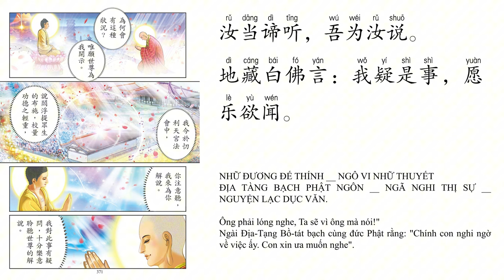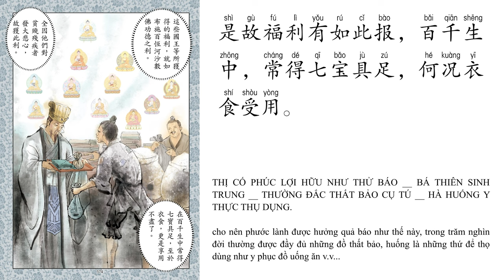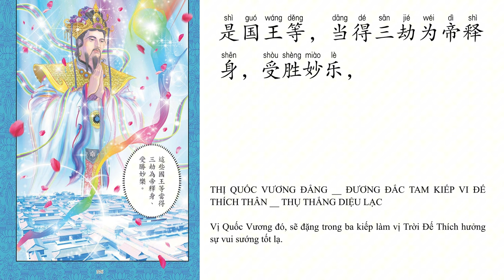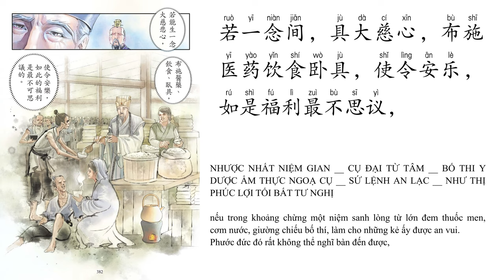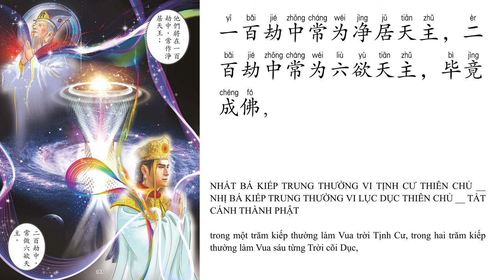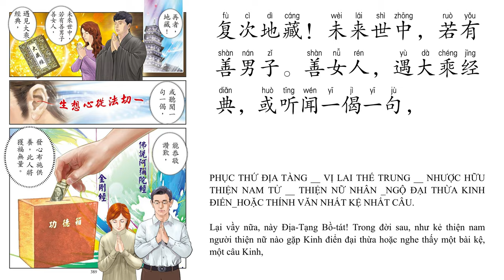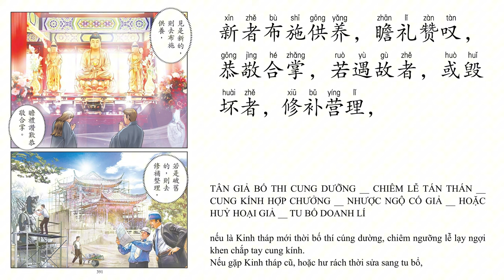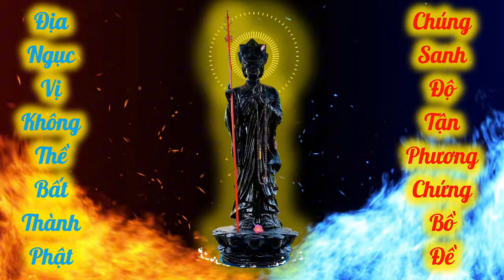Kinh Địa Tạng Tiếng Trung - Phẩm 10 | Pinyin - Hán Ngữ - Tiếng Việt | Song ngữ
Đọc Admin Kênh Nhân Quả Luân Hồi
Ảnh: Terrycomic

Toàn bộ phiên bản Kinh Địa Tạngk Song ngữ tiếng trung